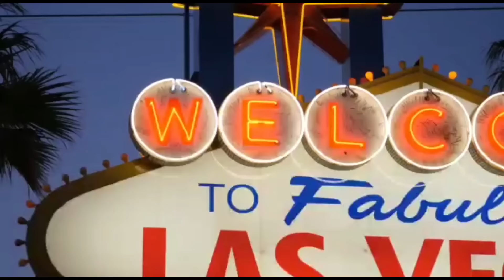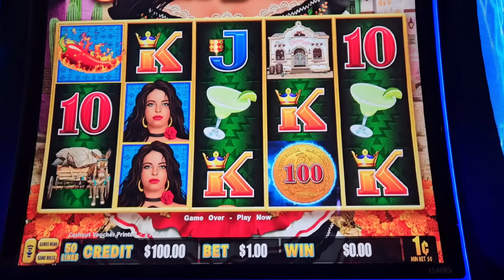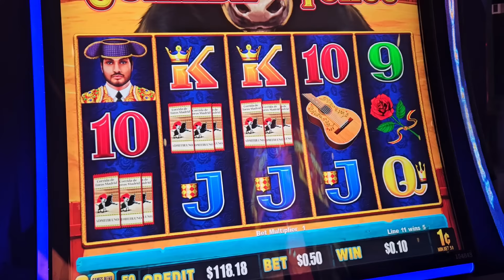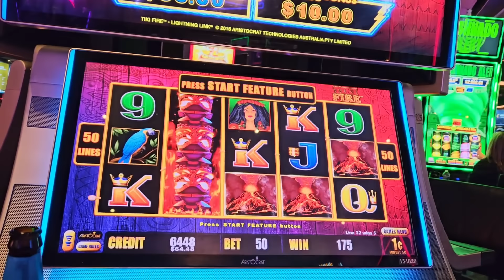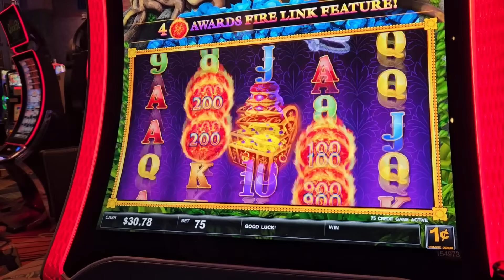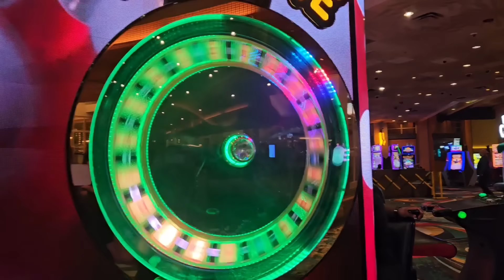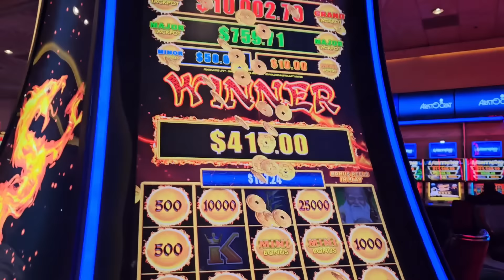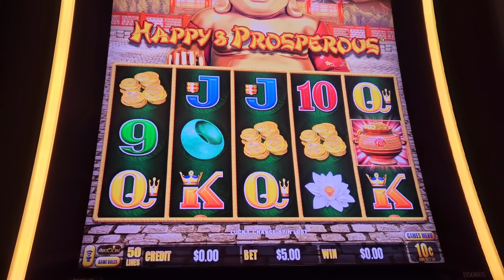Las Vegas Vlog - Begas Vaby February/March 2024 Part 14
Could our hot gambling streak on the south end of the Las Vegas Strip continue? Surely not?!